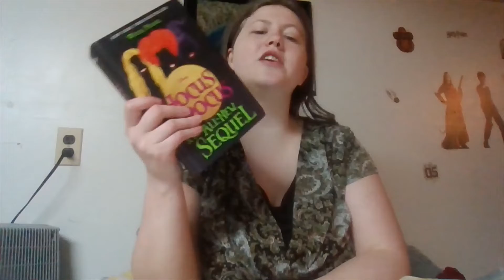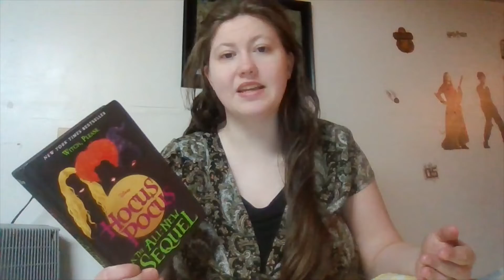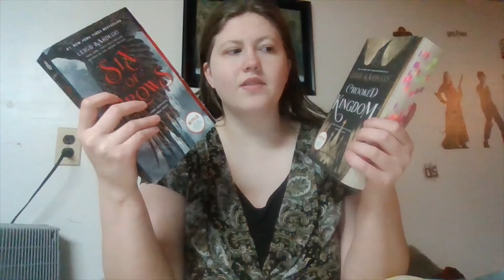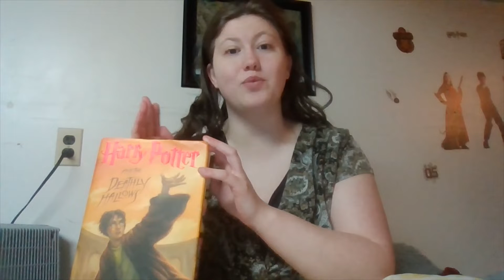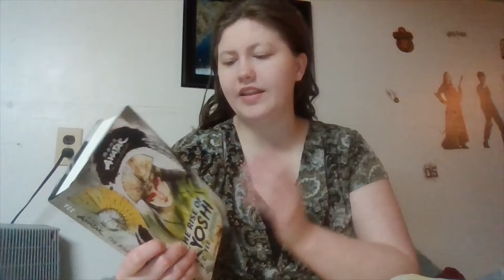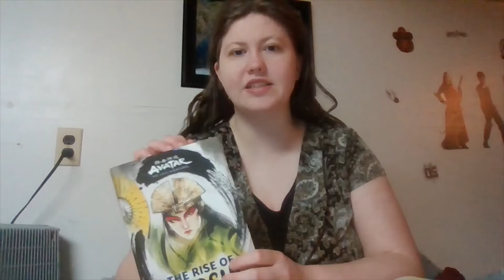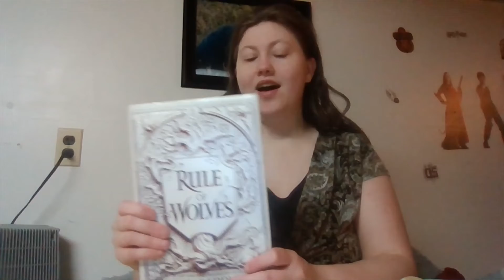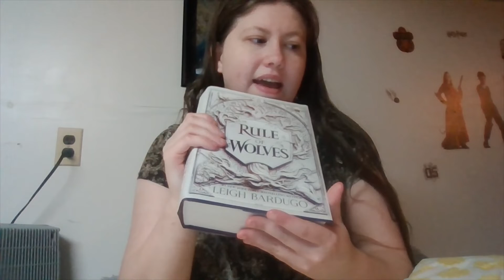June Wrap Up- Pride Month is Over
I talk about all the Pride Fantasy books I read in June.